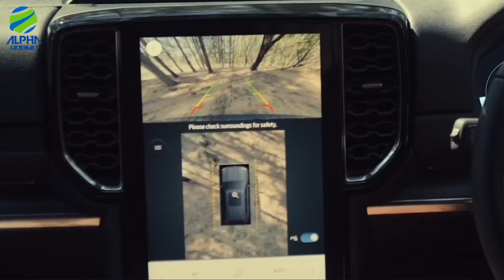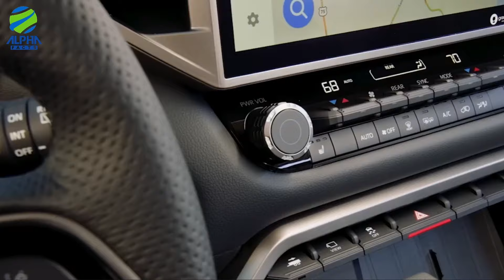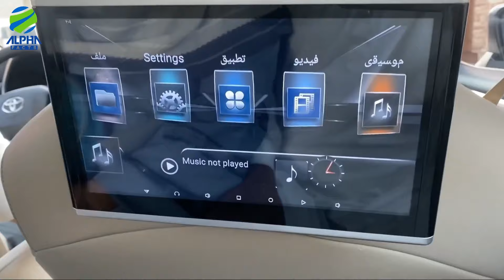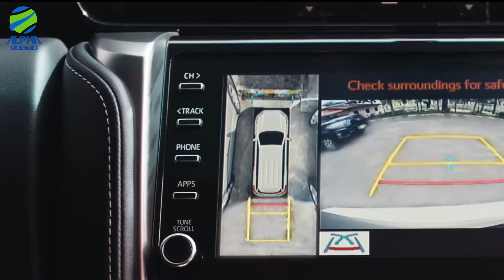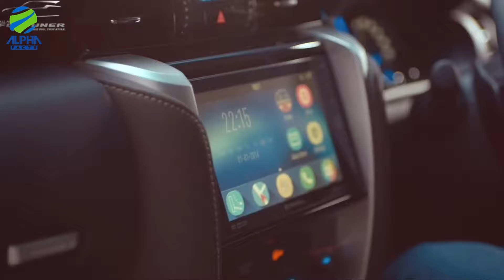New Gen Fortuner तो लांच होते ही रिकार्ड्स तोड़ देगी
► About this video -- Hello Friends, in this video we will be talking about New Gen Fortuner तो लांच होते ही रिकार्ड्स तोड़ देगी

► Team